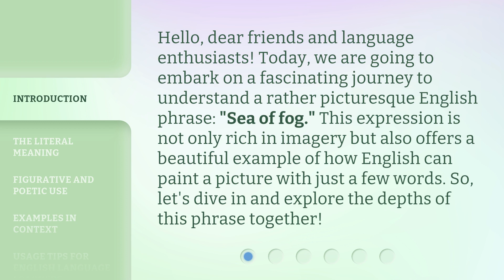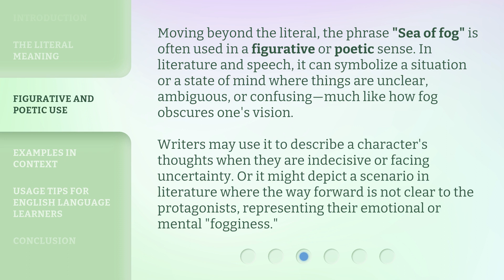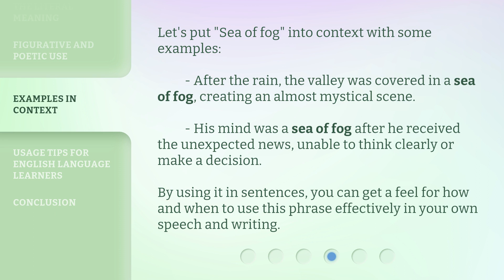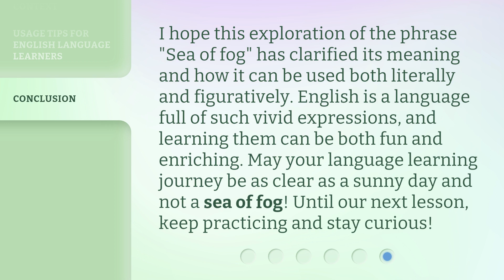Unveiling the Mystery: The Meaning of "Sea of Fog"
Unveiling the Mystery: The Meaning of "Sea of Fog" • Join us on a captivating journey as we explore the literal and figurative meanings behind the picturesque English phrase "Sea of Fog." Discover how this expression paints a vivid picture and symbolizes ambiguity and uncertainty. Dive into the depths of this phrase with us!

00:00 • Introduction - Unveiling the Mystery: The Meaning of "Sea of Fog"
00:35 • The Literal Meaning
01:24 • Figurative and Poetic Use
02:02 • Examples in Context
02:32 • Usage Tips for English Language Learners